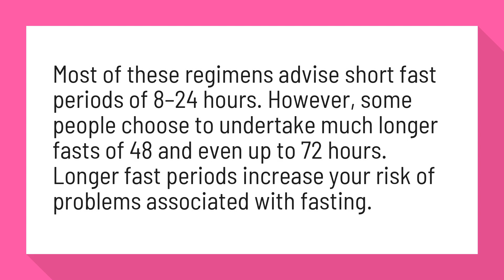How long is it safe to fast?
How to Fast Safely: 10 Helpful Tips - Healthline

Most of these regimens advise short fast periods of 8–24 hours. However, some people choose to undertake much longer fasts of 48 and even up to 72 hours. Longer fast periods increase your risk of problems associated with fasting.